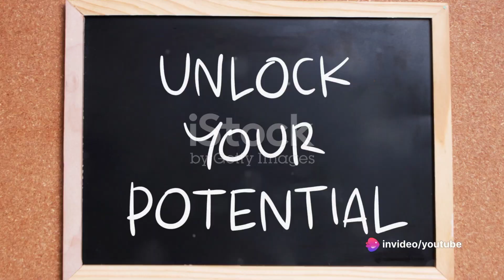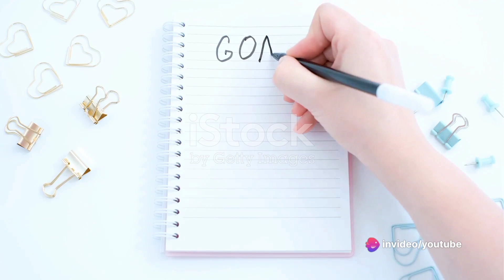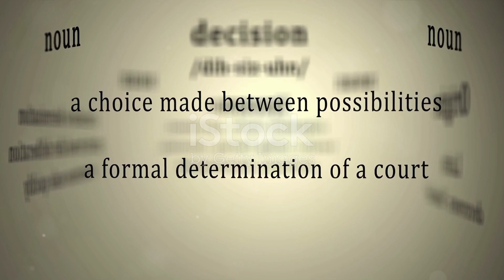"The Ultimate Guide to Self-Improvement: Tips and Strategies"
To provide informative and actionable content on how individuals can improve themselves in various aspects of their